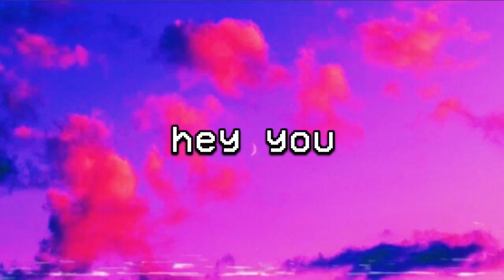stinky poo poo storytime (it was really bad)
because as a man, why do you smell like corn chips and hot dog water??? don't forget to like this video and leave a comment (especially if you don't stink.) subscribe on your way out!

follow me when I’m not on here!

outro: soul lounge - misha and jussi halme

camera: iphone 5s/se first generation
editing: adobe premiere rush/imovie
age: 21
grade: college junior (at the time this video was recorded. I'm now a college senior!)
fav colors: pink, purple, and blue